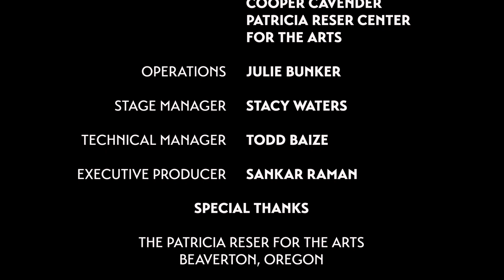One Voice Brings a Big Change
Meghna Damani grew up in the thriving city of Mumbai, India and established herself in a flourishing career in marketing. But when she married her long-time boyfriend and came to join him in the US, she suddenly found that her dependent visa (H4 visa) barred her from working. Feeling stripped of her identity, she had to find a way to take matters into her own hands.

I Am An American Live is a production of the award-winning nonprofit The Immigrant Story. The stories were presented live at The Patricia Reser Center for the Arts, Beaverton, OR on Saturday, April 15, 2023. This series of events is part of the programming by the Oregon Rises Above Hate coalition, with the aim of drawing attention to the historic xenophobia experienced by the Asian American community in Oregon and across the U.S.

This free event is made possible by a generous contribution by Anne Naito-Campbell. Additional funds for Programming has been provided by Ronald Naito Foundation, National Endowment for the Arts, and by a grant from the Oregon Heritage Commission and Oregon Parks and Recreation.